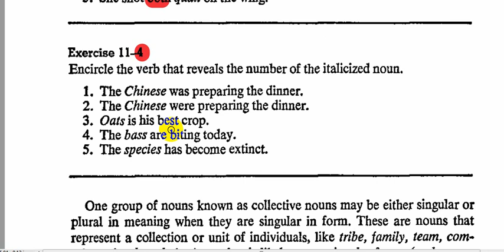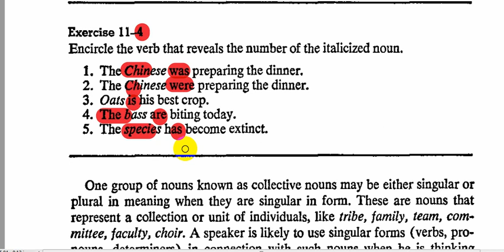حل وشرح تمرين(4-11) كتاب النحو الكرامر(introductory English grammar) الاستاذ محمد نجم النوفلي